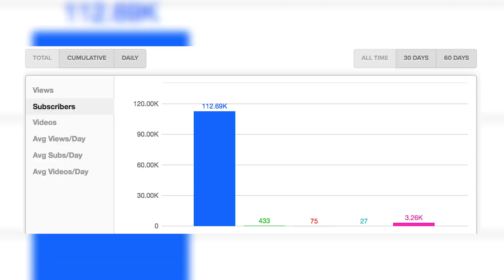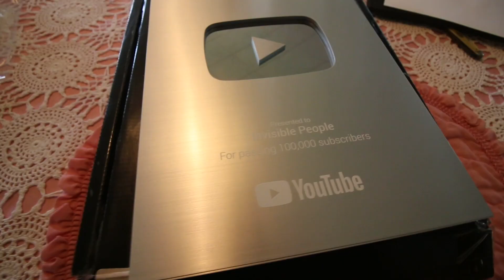Unboxing Invisible People's YouTube Silver Creator Award / Silver Play Button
Thank you to each and every one of you that supports Invisible People's YouTube channel and thank you to YouTube for recognizing our important work.

In the world of YouTube, 100,000 subscribers is not a huge number but for a nonprofit channel that's primary focus is educating the public on homelessness this is HUGE!

For context, the average nonprofit YouTube channel may have a few thousand YouTube subs. Nonprofits in the homeless sector only a few hundred subs. As of this moment, we have 24,401,565 views and 112,780 subs.

Since our focus is the general public receiving recognition from YouTube means we are not only reaching our target audiences outside of the homeless services sector, we're creating a significant impact in educating people about homelessness.

THANK YOU for helping to make all this happen! Without you, our important work stops.

About Invisible People:

Since its launch in November 2008, Invisible People has leveraged the power of video and the massive reach of social media to share the compelling, gritty, and unfiltered stories of homeless people from Los Angeles to Washington, D.C. The vlog (video blog) gets up close and personal with veterans, mothers, children, layoff victims and others who have been forced onto the streets by a variety of circumstances. Each week, they’re on InvisiblePeople.tv, and high traffic sites such as YouTube, Twitter and Facebook, proving to a global audience that while they may often be ignored, they are far from invisible.

Invisible People goes beyond the rhetoric, statistics, political debates, and limitations of social services to examine poverty in America via a medium that audiences of all ages can understand, and can’t ignore. The vlog puts into context one of our nation’s most troubling and prevalent issues through personal stories captured by the lens of Mark Horvath – its founder – and brings into focus the pain, hardship and hopelessness that millions face each day. One story at a time, videos posted on InvisiblePeople.tv shatter the stereotypes of America’s homeless, force shifts in perception and deliver a call to action that is being answered by national brands, nonprofit organizations and everyday citizens now committed to opening their eyes and their hearts to those too often forgotten.